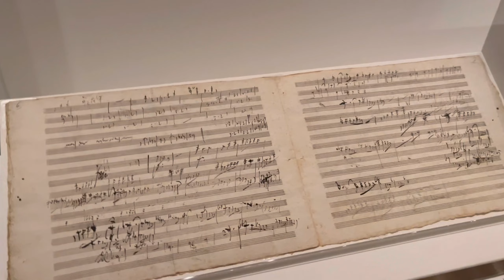🇺🇸미국인턴 Vlog | 혼자 뉴욕가기, Gallaghers Steakhouse, Times Square, New York Public Library